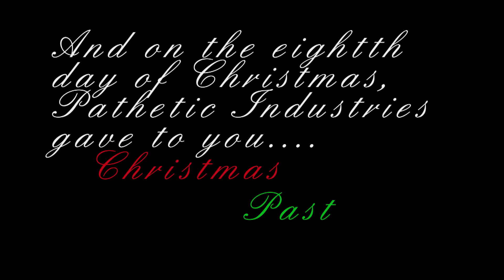Christmas Past | 12 Sketches of Christmas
CHRISTMAS SKETCH NUMBER 8!!! Christmas Past! Sam gets visited by his new annoying friend, the ghost of Christmas Past!  Only 4 more sketches to go until we big finale on Dec 24th! TO THE CHANNEL! industries/